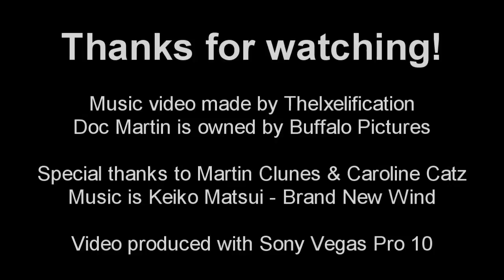Martin & Louisa - Brand New Wind (Instrumental Piano)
Another video based on Doc Martin, with Martin Clunes as Martin Ellingham, and Caroline Catz as Louisa Glasson, other characters in various scenes. This video has instrumental music, no singing, enjoy!

Doc Martin is owned by Buffalo Pictures
Music credit to Keiko Matsui.